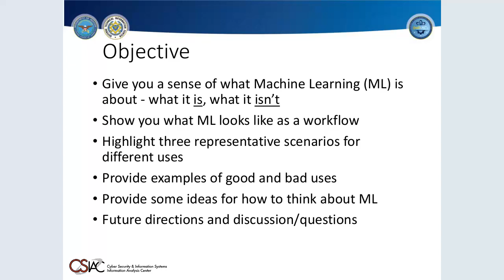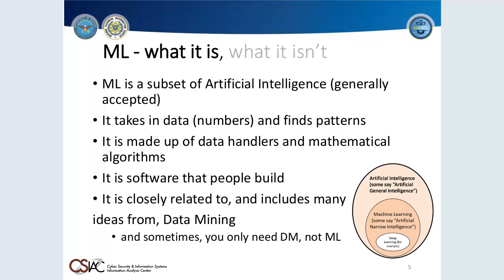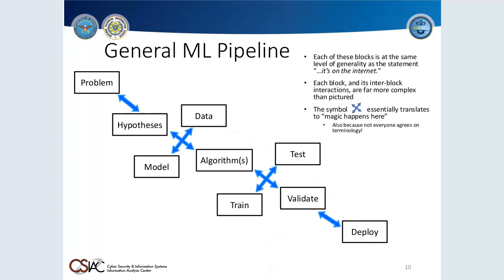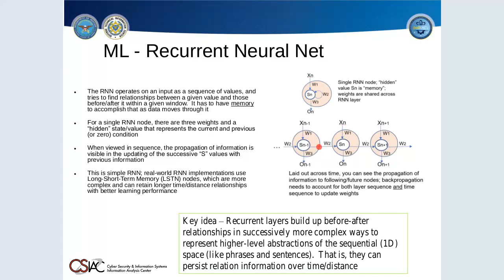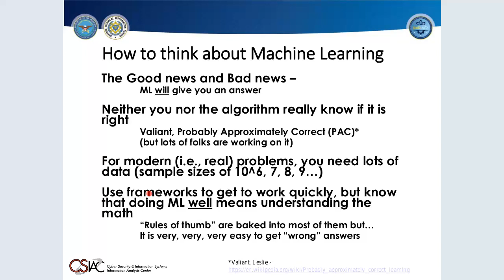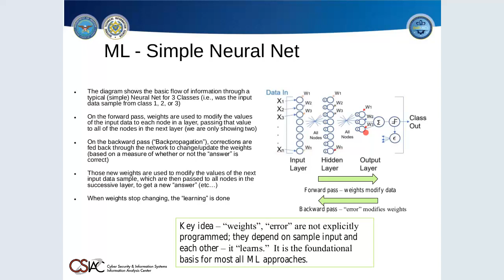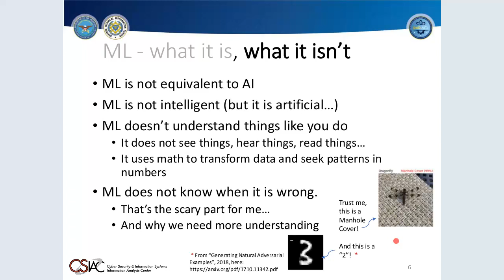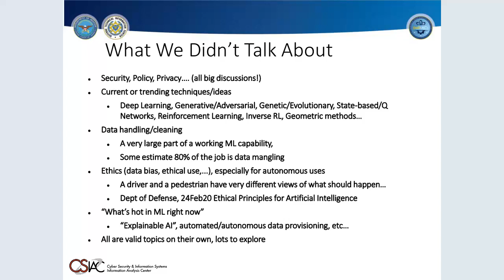CSIAC Webinars - What is Machine Learning, Anyway?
Machine Learning (ML) appears to be the ubiquitous go-to solution for a great many modern problems across many domains. But what is really under the hood of a typical ML solution? And, why are so many problems suddenly becoming good ML candidates? This webinar explores non-mathematically the foundational aspects of ML and how they add up to a satisfactory solution. It also highlights the benefits and pitfalls of ML in several scenario exemplars.